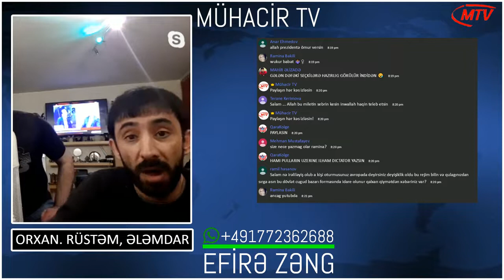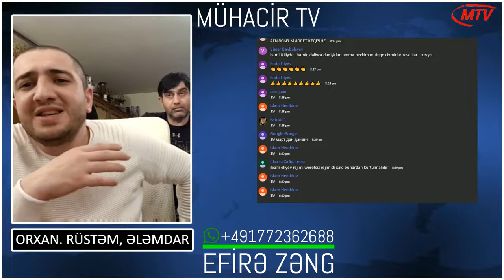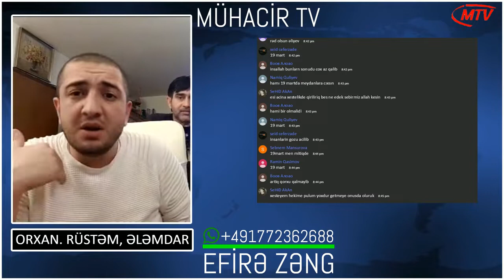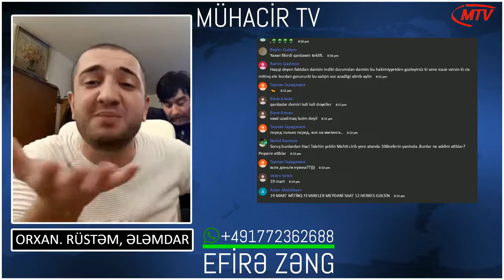MİTİNQLƏR NƏTİCƏ VERMƏYƏ BAŞLAYIB. 1 Cİ HİSSƏ.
Millət sənin üzünü siksin qəhbə ilham.
Mehribanın döşünün arasına qoyub ağzına versinlər siklərini.
Qəhbə ailəsi. sikek sizin neslivizi.